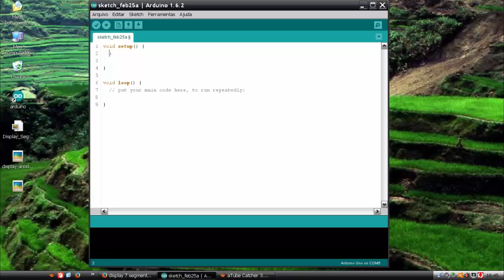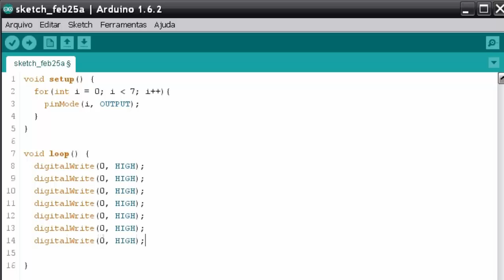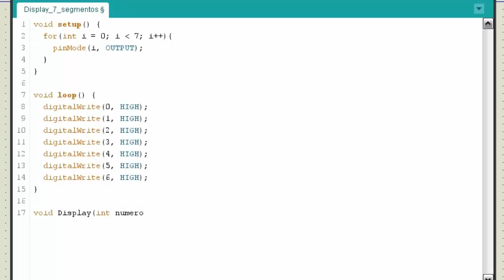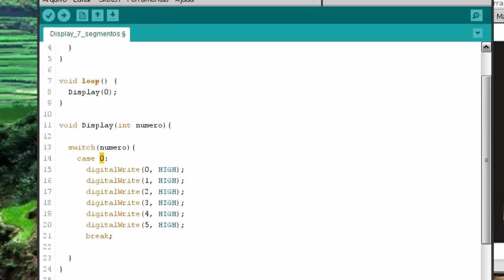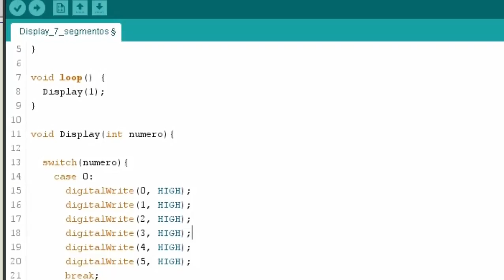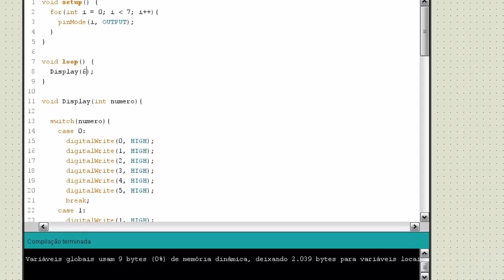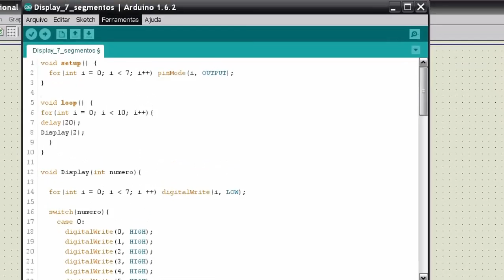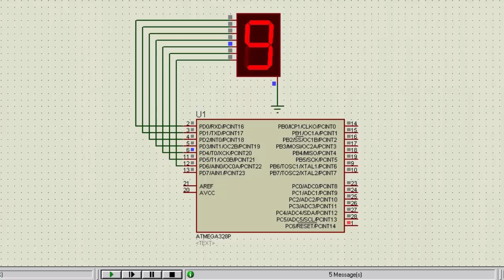Arduino - 08 (Display 7 segmentos)